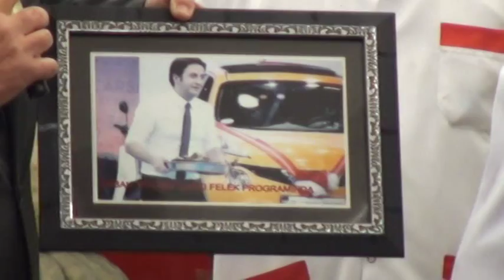Adapazarı Yenicami Meşhur Islama Köftecisi